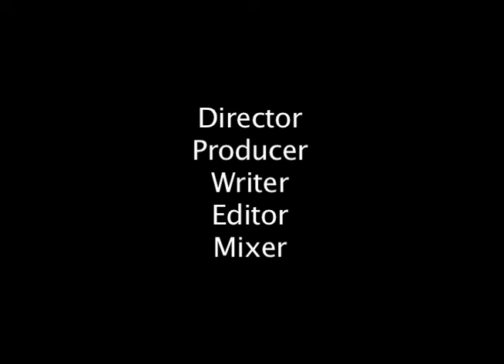WUSR 99.5 Scranton Radio Station ID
This was a project for my radio production class to create our own personal station idea for the University of Scranton's personal radio station, WUSR 99.5 Scranton. I recorded my voice, manipulated it using Adobe Audition, and used a music and sound effects bed to insert the effects heard in the background.